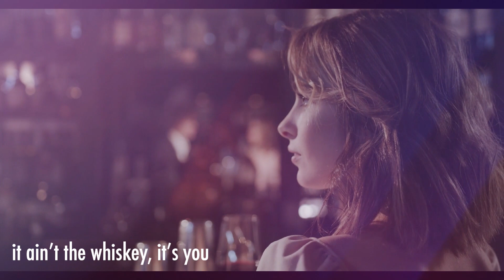Jamie Warren - When It Comes To Quittin' (LYRIC VIDEO)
Sometimes in life it's hard to let go of things, especailly a broken heart..
"when it comes to quittin, one is tougher baby - it ain't the whiskey.. its you."

Jamie Warren releases his new single 'When It Comes To Quittin' May 1, 2023.
Stream, share & like!

recorded by: J. Richard Hutt at Cedartree Studios
written by: Jamie Warren and Carrie DeMaeyer
copyright: Too Hip Records
video design by: Jessie T